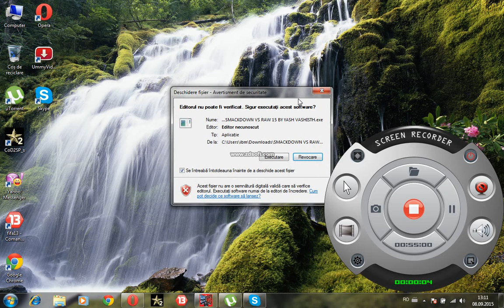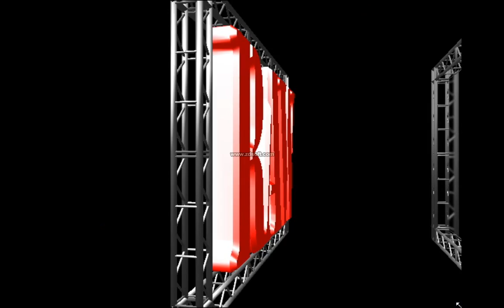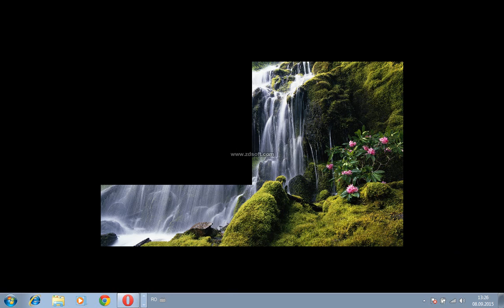wwe samkdown vs raw ep 16